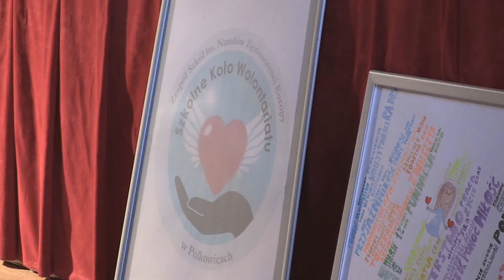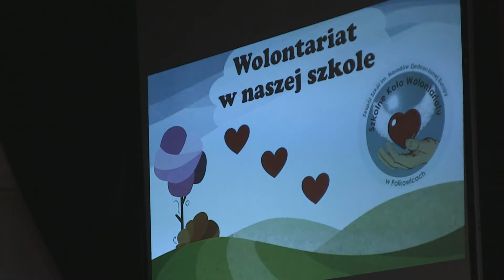WOLONTARIUSZE Z ZESPOŁU SZKÓŁ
Światowy dzień wolontariatu obchodzili uczniowie Zespołu Szkół. Na gali w Auli  Forum podsumowali swoje zaangażowanie w pomaganie innym.  Galę rozpoczęto minutą ciszy  poświęconą pamięci górników, którzy zginęli w kopalni Rudna.